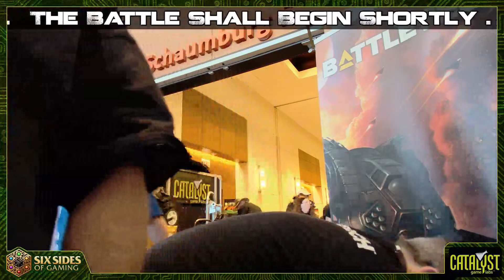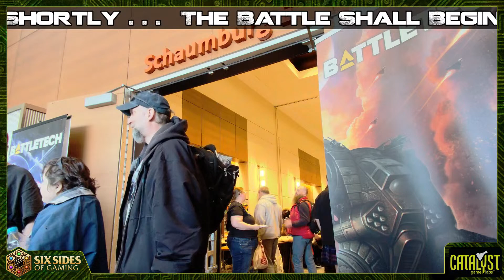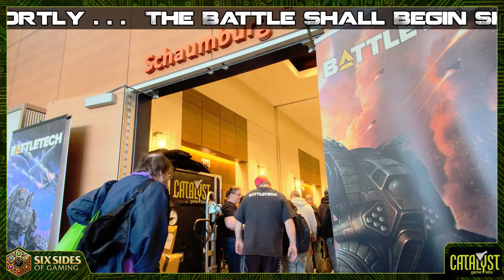Adepticon Live Day 3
Schedule:

11:30 - 12:00PM - BattleTech Cake Intro

12:00 - 1:00PM - Lunch Table Secrets with John Helfers -Fiction

1:00 - 3:00 PM - Actual play: ELH 3

3:00 - 4:00 PM - Interview with Loren Coleman

4:00 - 5:00 PM - Interview with Michael Ciaravella

5:00 - 6;00 PM - Fiction Discussion with John Helfers, Michael Stackpole and Brian Young

6:00 - 7:00 PM - Actual play: Alpha Strike Box Battle

7:00 - 8:00 PM - Submission Q&A Fireside Chat

8:00 - 9:00 PM - (Tenative) Livestream from the painting competition/urbie derby

Wrap for the night.